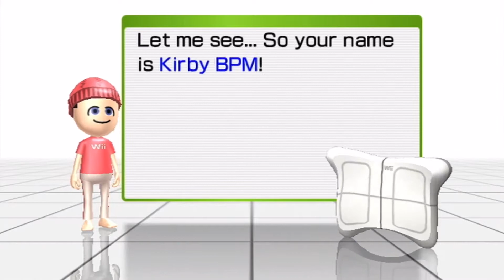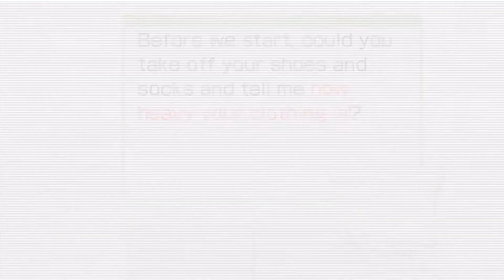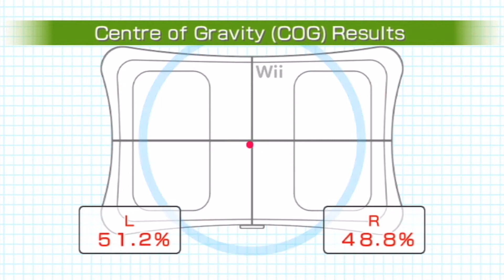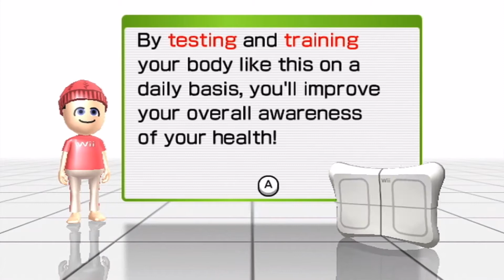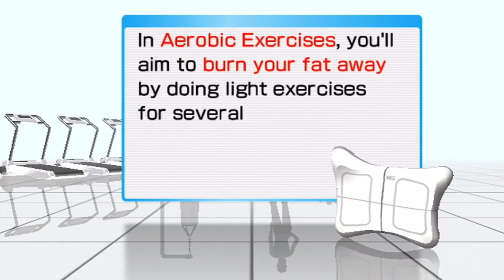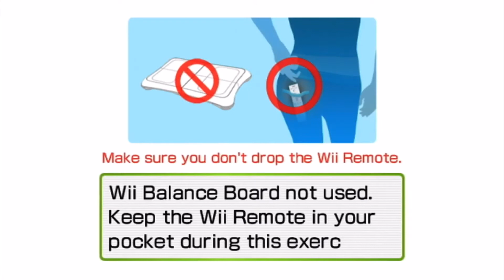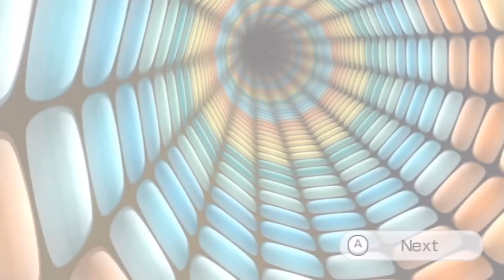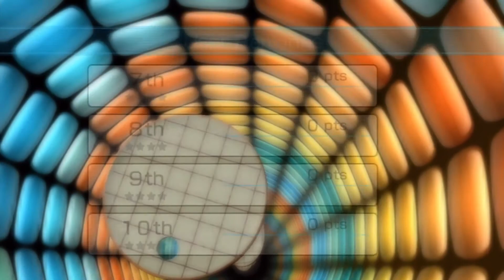Kirby BPM is overweight in Wii Fit.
Guess we got some work to do, which is losing weight.